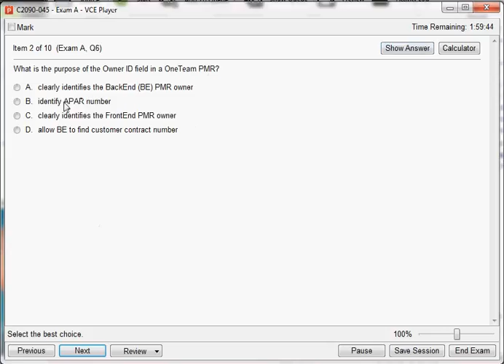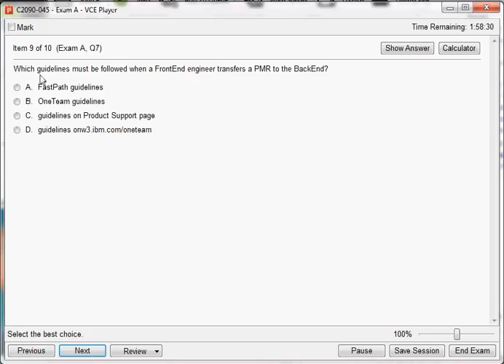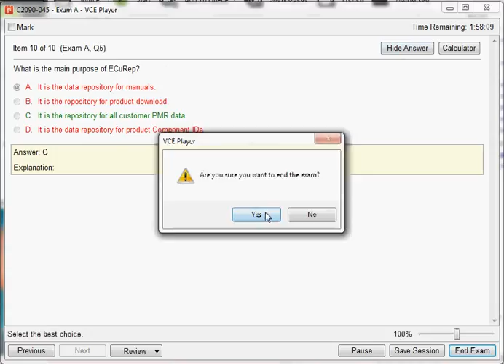C2090-045 IBM Information Management Front End Tools and Processes